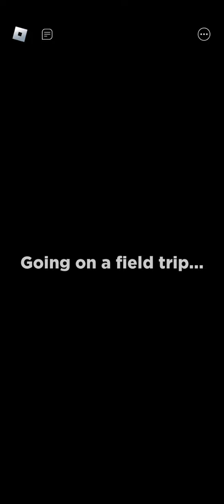escape rainbow friends and i get 7 wins almost.